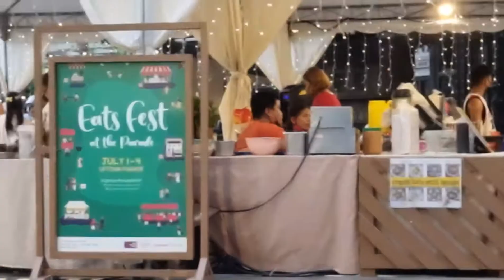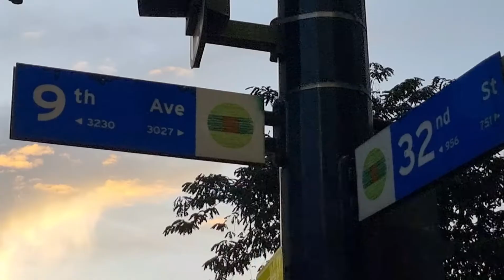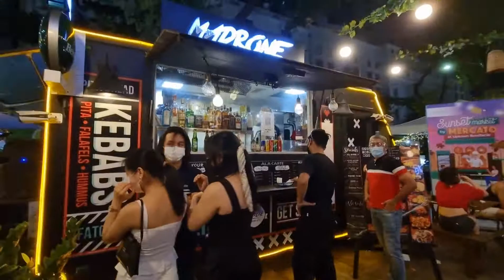BGC Taguig sunset walk tour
Children who are 5 yrs old and above are now allowed around the outdoors BGC. Watch the video and take a virtual tour.